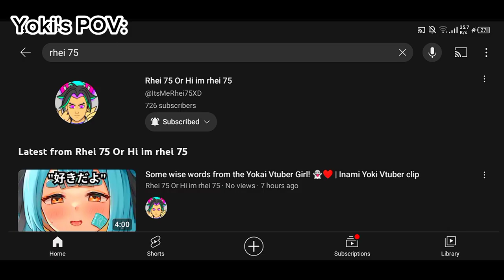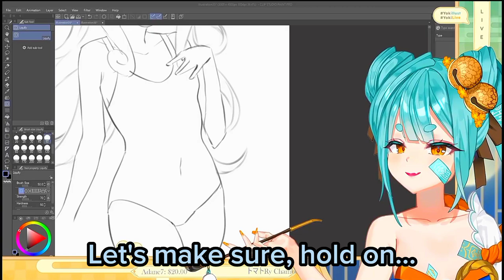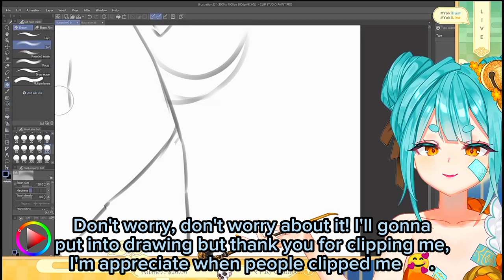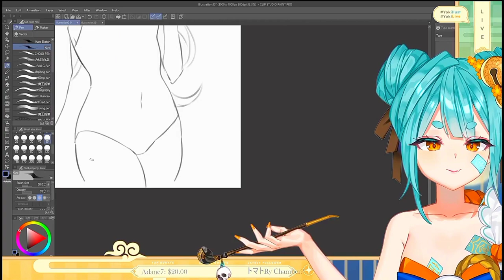This Yokai Girl's reaction is full of emotions after she saw my clip 😈 | Inami Yoki Vtuber clip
Playback at 1:35:45